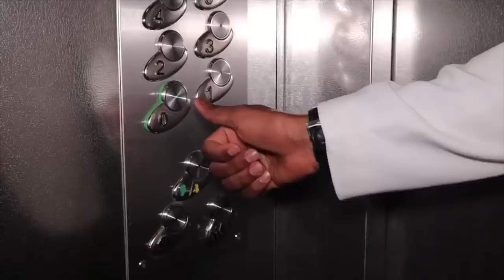Film Gurigii Ninkii Dilaaga PART 1